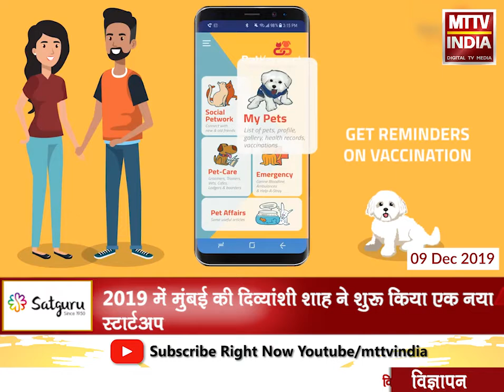AJMER NEWS | देश में सकारात्मक बदलाव के लिए स्टार्ट हो रहे हैं नए स्टार्टअप | MTTV INDIA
देश में सकारात्मक बदलाव के लिए स्टार्ट हो रहे हैं नए स्टार्टअप
2019 में मुंबई की दिव्यांशी शाह ने शुरू किया एक नया स्टार्टअप
स्टार्टअप की प्रेरणा मिली प्यारे पेट डॉग हेजल से
इस स्टार्टअप का उद्देश्य पेट केयर से जुड़ी सुविधाएं मुहैया करवाना